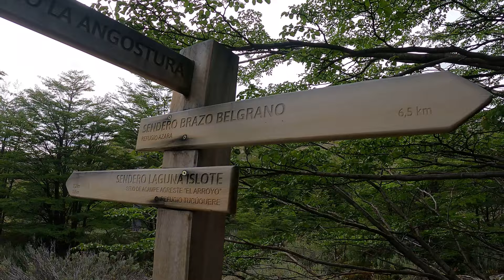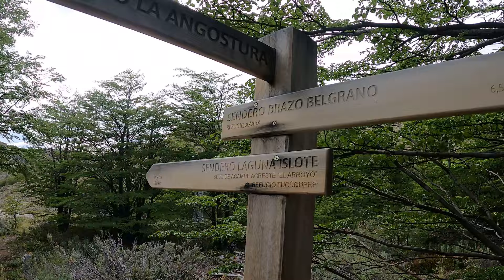🇦🇷 CAPÍTULO 4 | ¿SON ÉSTOS LOS MEJORES SENDEROS Y REFUGIOS DE LA PATAGONIA? | Circuito Azara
En Febrero de 2024 emprendí un nuevo viaje patagónico que lo empecé en El Calafate y El Chaltén, ahora estoy compartiendo el cuarto video, que es del Parque Nacional Perito Moreno (PNPM) y su sendero del circuito Azara. El PNPM es el menos visitado de la Argentina, pero ahora incorporó un sistema de refugios y senderos que es espectacular así que irán aumentando sus visitas, en este y en los próximos videos se los iré mostrando.

Alias para ayudar en futuros viajes y videos: patagonia.tv

MUCHAS GRACIAS!